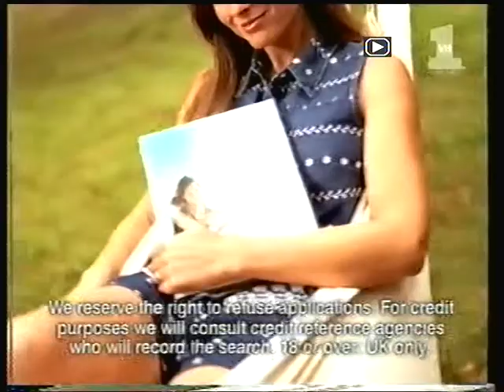GRATTAN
GRATTAN tv advert